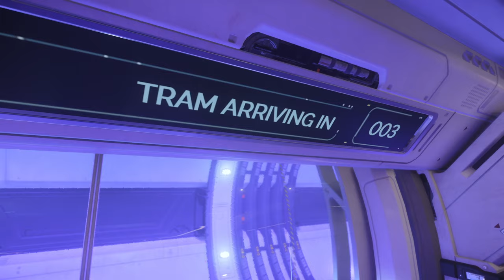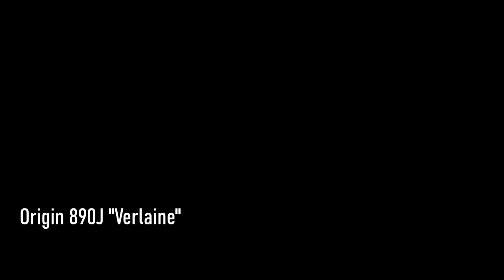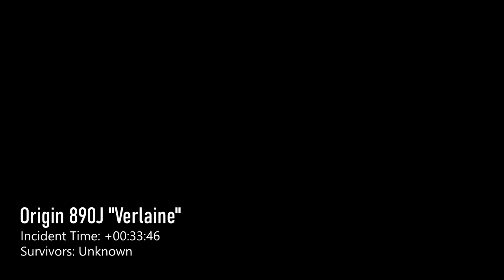Verlaine - Star Citizen Machinima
A Story in the verse. Does this count as a machinima?
Big thanks to Bil for thumbnail / PDA art and 3agle for helping test a few scenes.

Clair de lune - Composed by Debussy this version by:
L'Orchestra Cinématique: